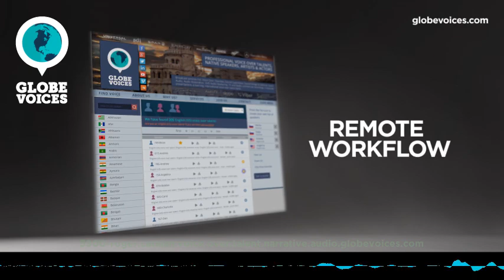5900-Roger Catalan male voice talent - Narrative voice over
Roger is a 31 old Catalan male voice over talent. He has been in VO business for 11 years. His primary jobs are interactive voice response systems, lip-sync and overdub. His natural voice type is young adult. His voice is most suitable for corporate and lip-sync, but can easily do numerous voice styles, such as broadcast and elegant as well as dynamic, fun, happy, optimistic and sleepy moods.